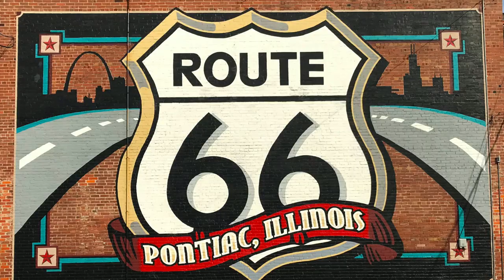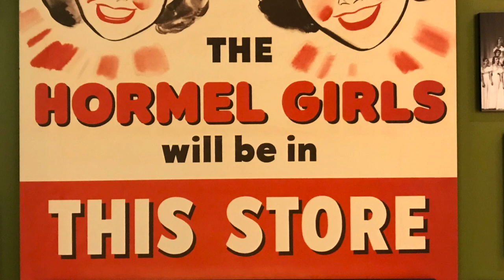"Main Street, Customized" Commercial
Scott Kirby introduces his ""Main Street, Customized" Program

A native of Ohio, Scott Kirby began his study of music at the age of six, and continued formal piano instruction for seventeen years. He worked under Robert Howat of Wittenberg University of Ohio, and Sylvia Zaremba at the Ohio State University. After obtaining an English degree from Ohio State University, Kirby moved to New Orleans and began his professional music career, as a street performer. In the following four years, he recorded the complete rags of Scott Joplin, and made his debut at all of the major ragtime festivals in the United States, as well as festivals in Belgium, France, Norway, New Zealand, and Hungary.

Kirby has served as Musical Director of the Scott Joplin Ragtime Festival in Sedalia, MO, and of the Rocky Mountain Ragtime and American Music Festival in Boulder, CO, as well as director of the San Juan Islands Ragtime Institute. His appearances include a segment on CBS News Sunday Morning with Charles Osgood in 1998, and at the Smithsonian Institute in Washington D.C. Kirby co-founded a record company (Viridiana Productions, L.L.C.), has made 25 recordings, and has composed over 150 original works for piano and other instruments. Admired by fellow pianists including George Winston, and hailed by Time Magazine as an "ace pianist," CBS News' Charles Osgood agreed that "...Critics call Scott Kirby one of the best interpreters of ragtime music on the scene today."

Kirby's artistic passion grew to include to visual art, and in 2005, while living in France, he completed 75 paintings and 28 piano compositions, including "The Prairie Devotionals," The paintings (belonging to a set entitled "Visions of the Great Plains") and the new musical works set the groundwork for his new multi-media project "Main Street Souvenirs." Kirby now lives in Sandpoint with his wife Marie-Dominique and two daughters Sara and Leah-Marie, and divides his time between composing, painting, performing and teaching.

Kirby has achieved a rarified status as a performer of ragtime and related American styles. Considered "Today's best player of Scott Joplin's music" (Trebor Tichenor, author of Rags and Ragtime), Kirby has appeared at every major ragtime festival in the U.S., plus events in Hungary, Norway, New Zealand, France, England and Belgium. His unique presentation highlights the worlds of Classic Ragtime, New Orleans Jazz, and Blues, then expands to include the marches of John Philip Sousa, the songs of Stephen Foster, Latin-American styles, Afro-Cuban rhythms, European Romanticism, Rock & Roll and Original works ranging from the syncopated to the impressionistic. Kirby's sense of Americana is enhanced by his historical commentary, and also by his art work, a series of watercolors entitled "Visions of the Great Plains," which he presents in either an accompanying exhibit or in a video presentation during the show.

Kirby also specializes in American and Pan-American musical traditions that span 150 years. From the inventive compositions of New Orleans genius Louis Moreau Gottschalk, Classic Ragtime, Cuban Danzas, Brazilian Tangos of Ernesto Nazareth and Creole styles from the Caribbean, to contemporary works by Kirby himself, the Pan-American umbrella is full of color and variety. Kirby weaves these styles together with historical and cultural background that shows the connections and cross-influences that have been occurring in the Western Hemisphere for hundreds of years, and have influenced not only American Popular Music, but also American Classical and Art Music composers.

Scott Kirby has composed over 150 works for solo piano and other instruments, which fall into several categories. The early works follow the example of Scott Joplin and the Classic Ragtime composers, but with a decidedly contemporary harmonic sensibility. Later, using Louis Moreau Gottschalk as a model, Kirby began to draw from a wider variety of Pan-American traditions, Latin-American rhythms, afro-caribbean syncopation, and European Romantic influence. This Terre Verde music naturally morphed into a new style that incorporated less syncopation but more distinctive melodic content - a new and highly romanticized Americana. Some of these works may even be considered "rural impressionism," and many were directly inspired by the Great Plains and prairies of the heartland. Finally, the romantic sensibility, as well as Baroque, Classical, and even Pop Music influences, led into a Minimalist-Romantic language which draws heavily from the land-music connection, and from Kirby's own spiritual journey - one that (like his music) seeks truth in the process itself.